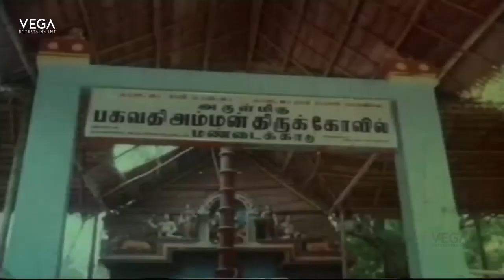Ondru Engal Jathiye Tamil Movie Part 3 : Ramarajan, Nishanthi, Senthil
Watch Ondru Engal Jathiye Tamil Movie Part

Staring : Ramarajan, Nishanthi, Senthil
Director : Ramarajan
Producer : Sreedevi Bagavathy Films
Music Director : Ilayaraja
Released year : 1987